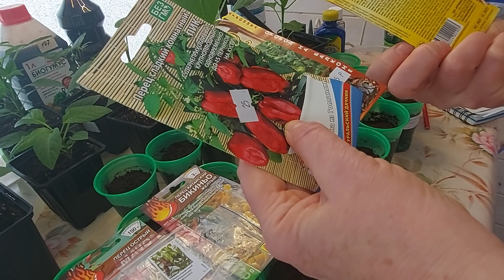Сегодня 3 февраля- большая посевная! Что и для чего!? Ленинградская обл.